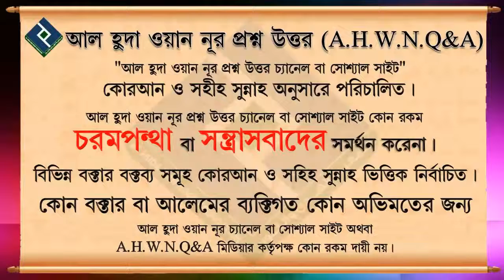স্ত্রীর অনুমতি ব্যতীত স্বামী বিদেশ থাকতে পারবে কিনা ᴴᴰ┇শায়খ আব্দুল্লাহ্ শাহেদ আল মাদানী